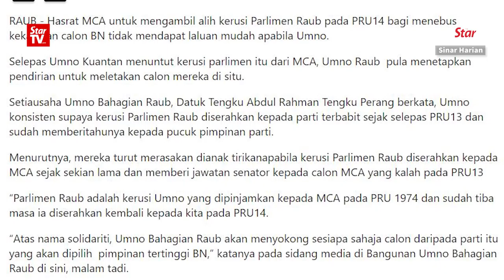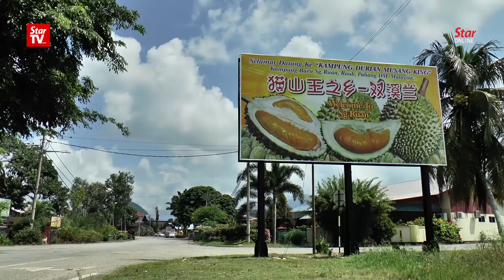Umno wants Raub seat back from MCA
The Raub Umno division held a press conference on Wednesday asking for its MCA counterpart to "return" the Raub parliamentary seat to the division so that its candidate could contest in the coming general election.